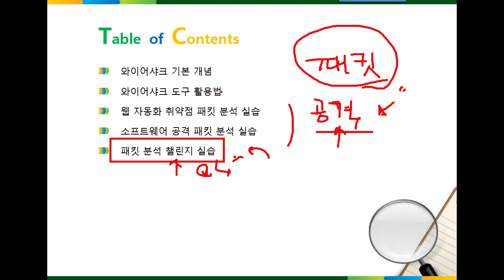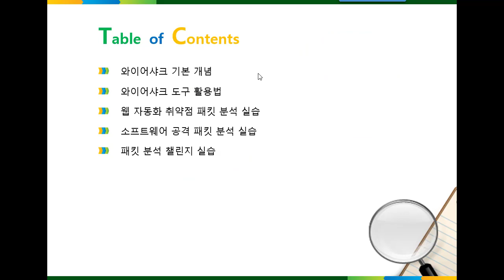와이어샤크 활용법 - 강의 소개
보안프로젝트 ) 에서 제공하는 IT 강의입니다. 이번 강의 주제는 "와이어샤크 활용법 - 강의 소개기능 입니다.